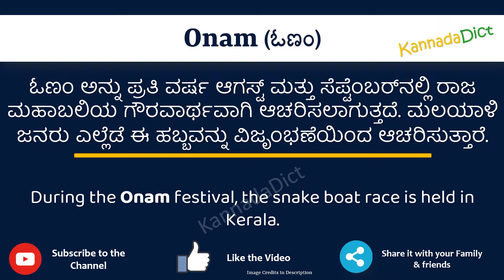Onam Meaning in Kannada | Onam in Kannada Dictionary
In this video, we will understand the meaning of Onam in Kannada and learn the pronunciation of Onam in Kannada.

 That is, you will understand Onam meaning in Kannada as well as how to speak Onam in Kannada,

What is the proper way to speak Onam in Kannada?

So, Let’s learn the word Onam in Kannada in just one minute.

Let’s, understands Onam examples in Kannada